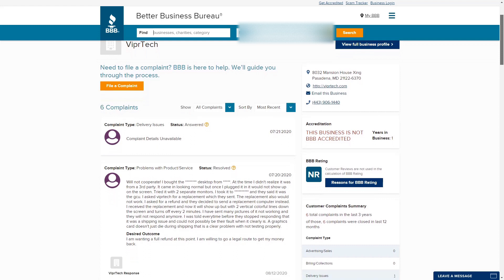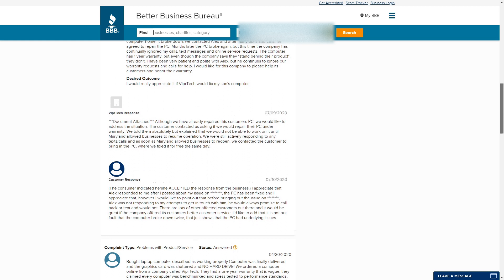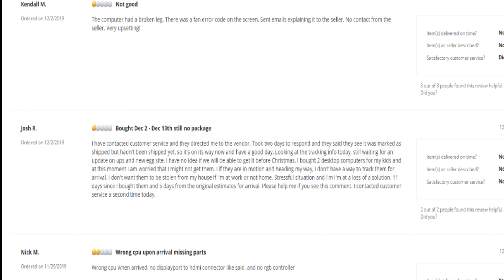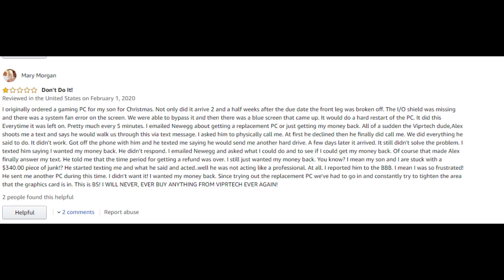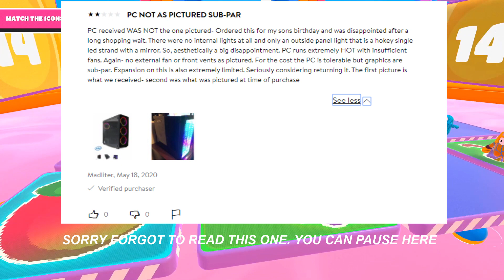Is Vipr Tech A COMPLETE SCAM????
What he and other customers have experienced has been nothing less of a nightmare...

Thanks for watching I hope you enjoyed this one, If you have any tech question or just want to chat about tech with others then go and check out my channel discord linked down bellow.

If you want to buy a PC from some actually decent companies check out my videos on them.